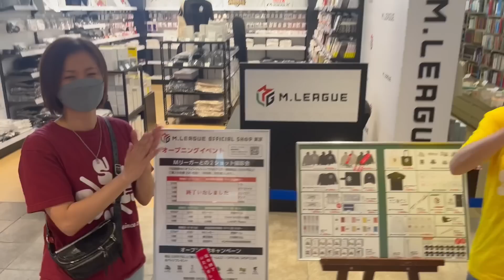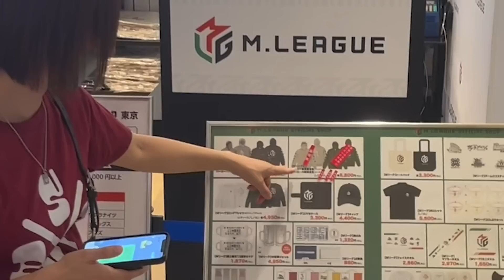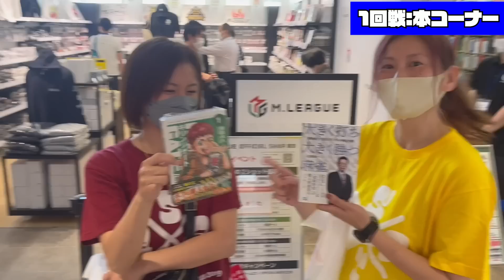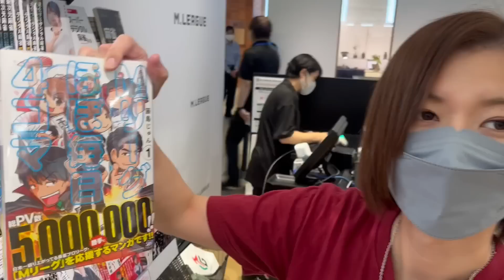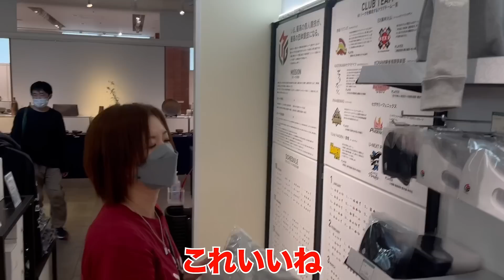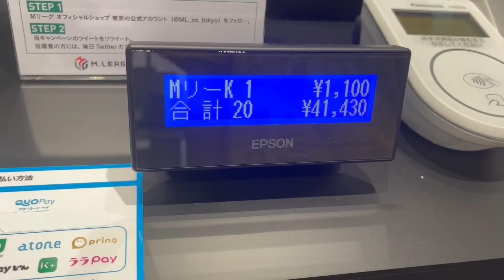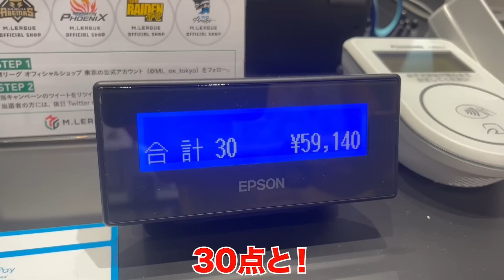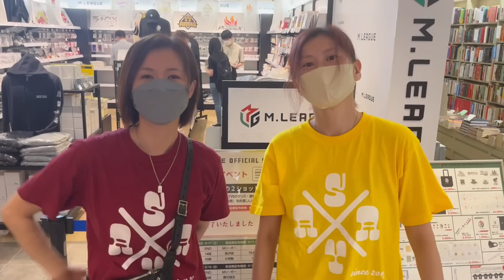【豪華プレゼント】Mリーガー茅森早香が予算10万円でMリーググッズ爆買いしてみた！！！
※プレゼント応募は9/22(木)まで

◆M.LEAGUE OFFICIAL SHOP 東京
・サイト

◆茅森早香のYouTubeチャンネル「さやチャンネル」スタート！ゆる過ぎる4人のやりとりをお楽しみくださいω

【メンバー】
・茅森早香
・根本佳織
・植村里菜
・浅見真紀

◆さやチャンネルω公式ファンクラブはこちら

◆メンバーのLINEスタンプはこちら
茅森早香 天才すぎるスタンプ
茅森早香 天才すぎるスタンプ〜2本場〜